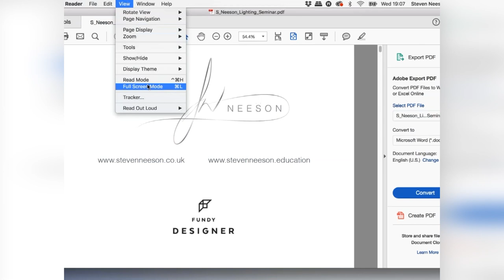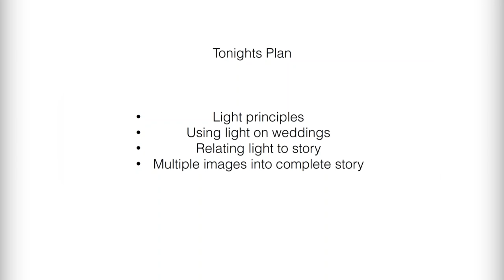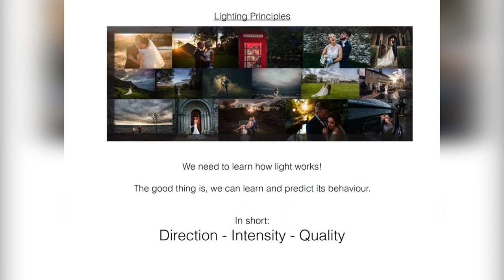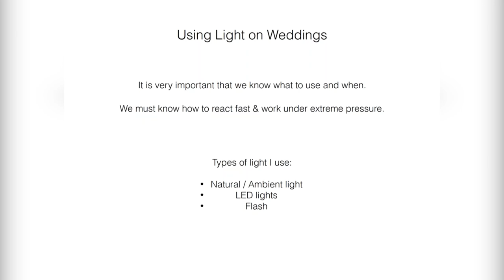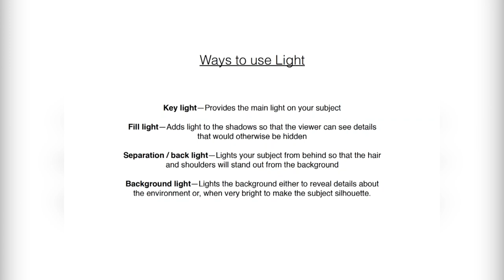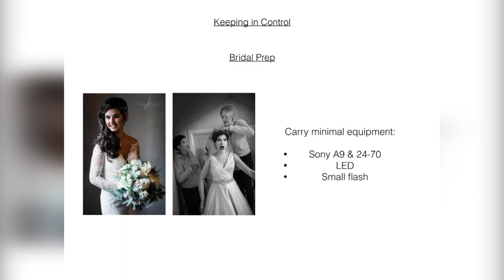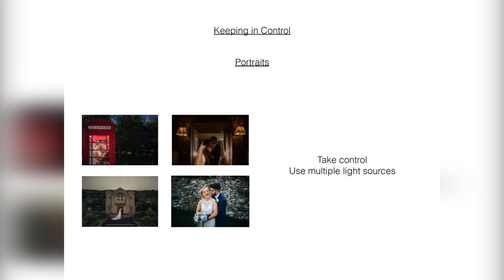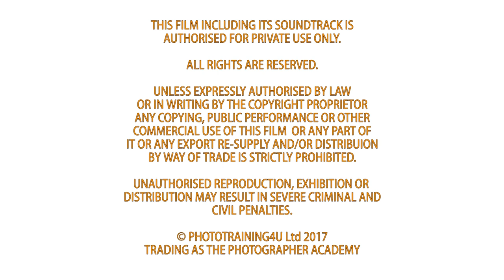FUNDY DESIGNER | Creative Storytelling with Light - STEVEN NEESON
Join multi-award winning Northern Irish wedding photographer Steven Neeson in this webinar on the importance of lighting in wedding photography. Steven will share his expert lighting tips and tricks as well as emphasizing why lighting is fundamental to successful storytelling. Whether you're terrified of off camera-flash or consider yourself an expert, Steven is sure to offer creative solutions you can add to your workflow. He will also highlight how storytelling with light can lead to a more successful print-based business.

Steven Neeson is an multi award winning wedding photographer in Northern Ireland who enjoys being creative and recording memories. Steven has a clear, distinct, style of wedding photography which has been described as natural, elegant, romantic and cinematic.

SAVE $100 ON YOUR PURCHASE OF ANY FUNDY SUITE WITH CODE TPA2019